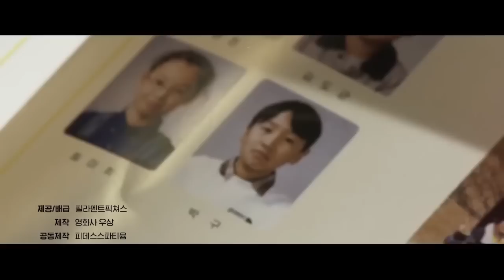생선인간이 나타났다! [돌연변이] 이광수 매몰 영상